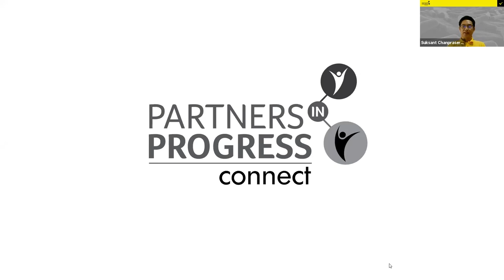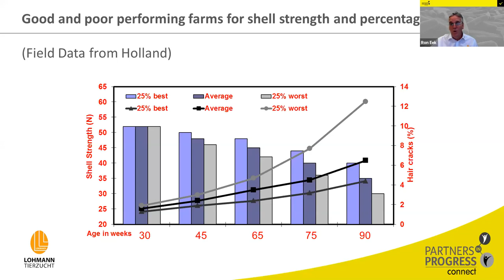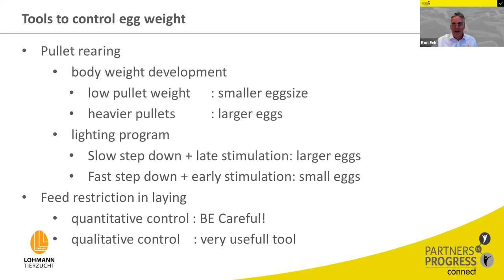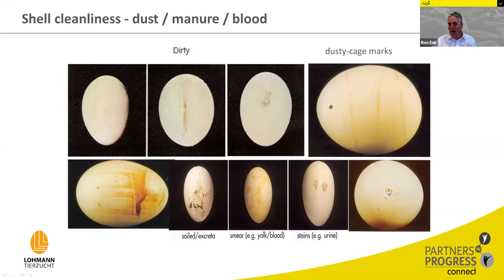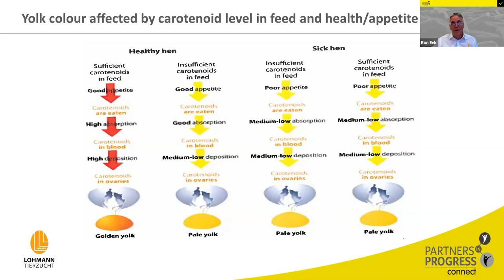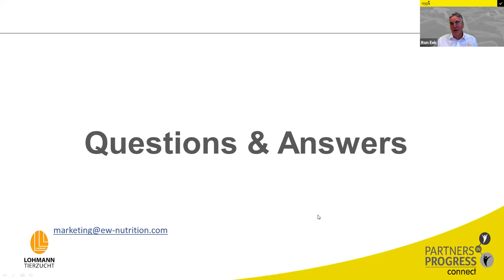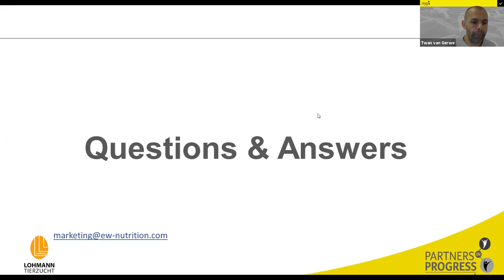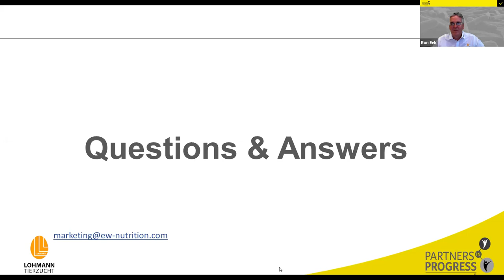Egg Quality Control - Essentials for Profitable Production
Consumers are looking for high quality and safety in food. Modern egg producers not only need to achieve the production targets according to the genetic potential of their livestock but also manage egg quality control which is one of the key success factors.

In this third layer-focused webinar, hosted by Ron Eek, Regional Area Manager Asia – Oceania – Pacific of Lohmann Tierzucht GmbH, we discuss how to achieve an optimum egg quality management and balance between production and safety. He was joined by panelists Twan van Gerwe and Suksant Chanprasert from EW Nutrition.